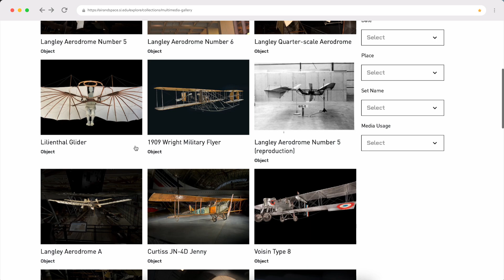Join Us on the Flight Path to America's 250th — Air & Space Museum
It’s NationalAviationDay and we are cleared for takeoff on the Flight Path to America’s 250th! From now through July 4th, the FAA and the Smithsonian National Air & Space Museum are recognizing incredible aviation milestones that have shaped our great nation for more than a century.